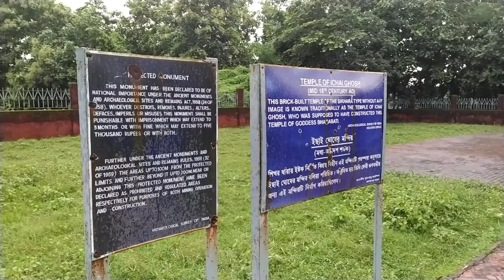Garh Jungle & Deul Bike ride || Oneday trip from Kolkata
Hi! This is Mitali..

This vlog is about a Bike ride to Garh Jungle & Deul that I took in the unlocked phase.

Garh Jungle & Deul is a famous picnic spot near Durgapur. It is about 75km from Bardhaman.

One can have a bike ride through the dense forest.

The forest has some historical value and this is the forest where the Durga Puja was done for the first time in the world.